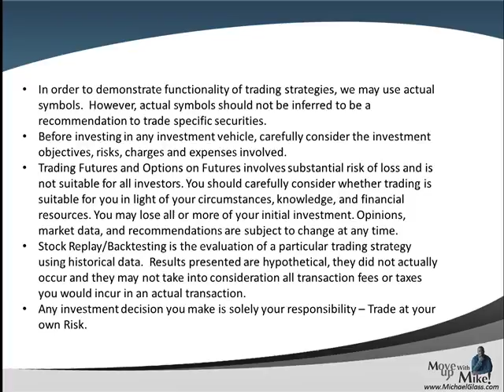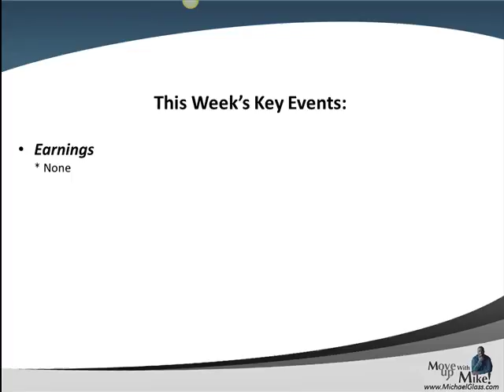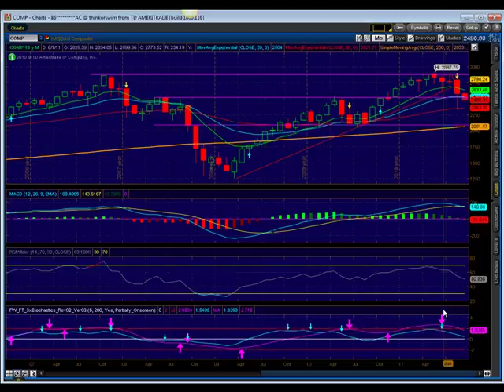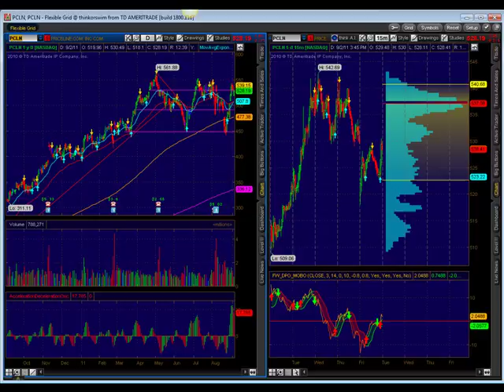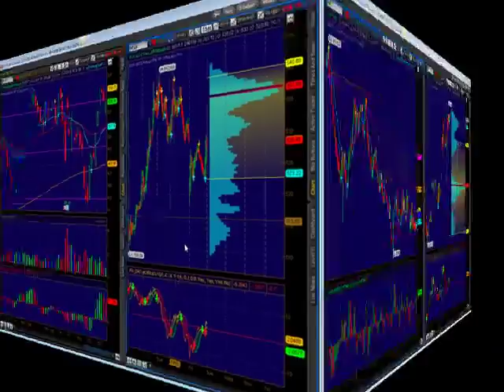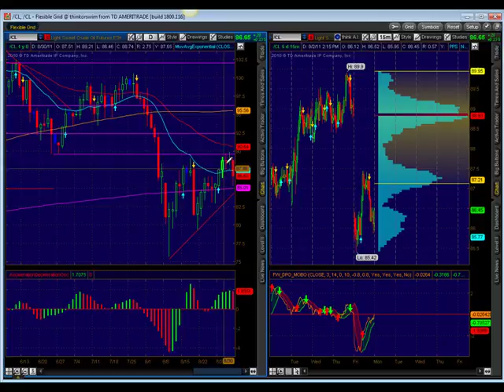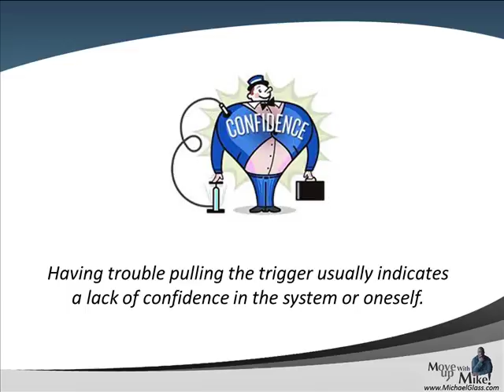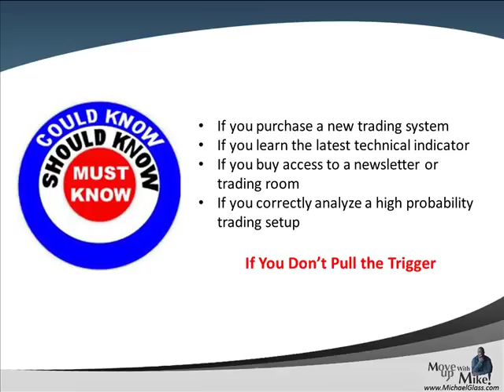Weekend Stock Market Technical Analysis Trading Plan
- Here is our Weekend Stock Market Technical Analysis Trading Plan for Saturday, August 13th. In each video update , we attempt to identify high probability trading setups for the next week. We also look at the key market moving events of the past week including the S&P downgrade of the US Debt and continued banking concerns in Europe. We then pull up the charts to identify key technical analysis price levels for the S&P 500. We then look to see if some of the market leaders are pulling the market higher or lower (Apple, Amazon, Google, Goldman Sachs, Netflix and Priceline). We also try gain insight to the market's future direction by looking at the charts for The Dollar, Gold and Crude Oil. Finally, in our education spotlight, we look at what are some of the things that hold us back from pulling the trigger on a trade.